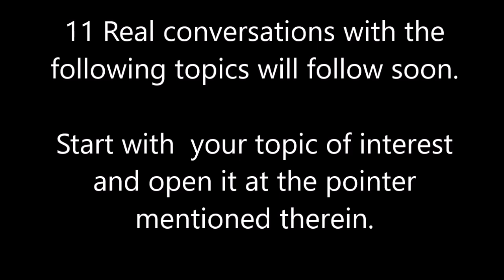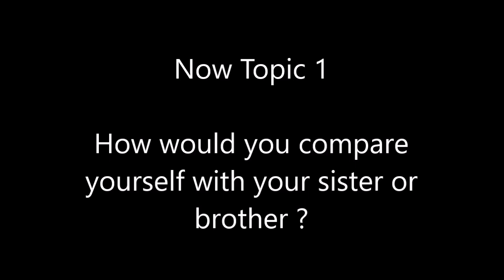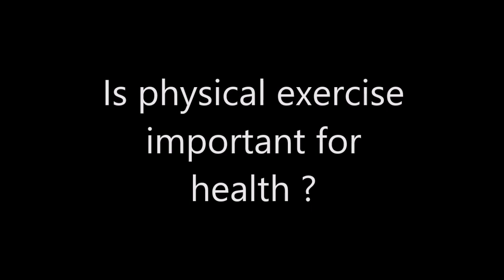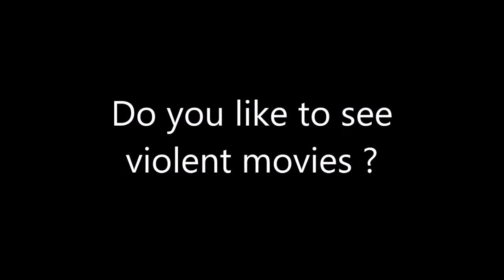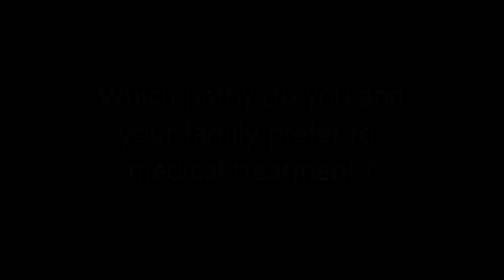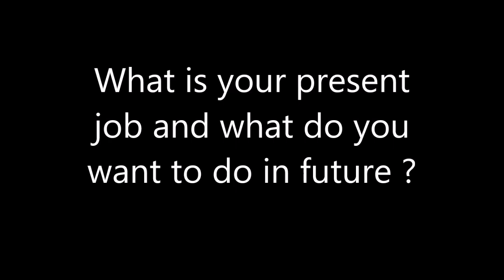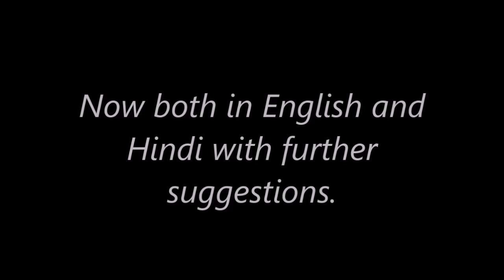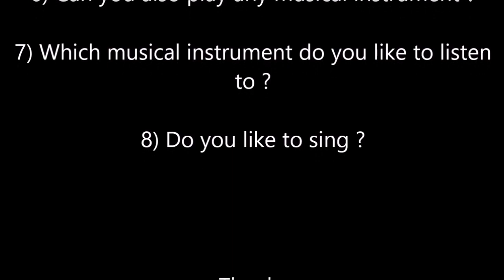Spoken English Topics - Practice of English Conversation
Let's practise some role plays based on the real English conversation.

The conversations shown in this video have been taken from the following channel and the link of which is attached herewith.

The original video has been reused to serve the purpose of students of India to enable  a quick reference to the various topics of conversation covered in this video so that the students choose their topic of conversation through an index displayed in the beginning. Thanks to the original creator.

REAL CONVERSATION
AMERICAN SPOKEN ENGLISH